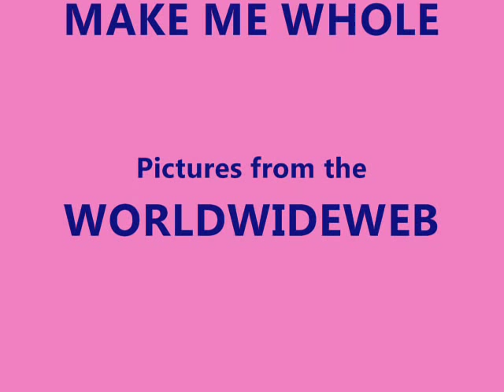Won Bin pictures compilation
Pictures and music are not mine.